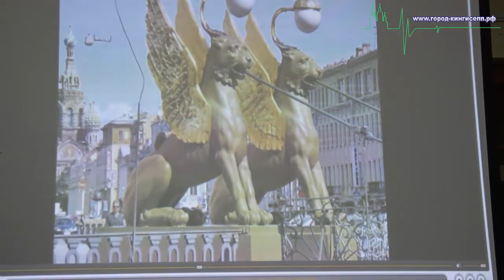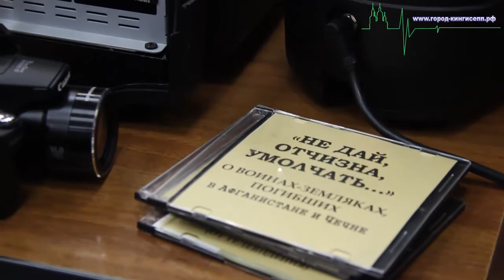Во славу павших солдат!